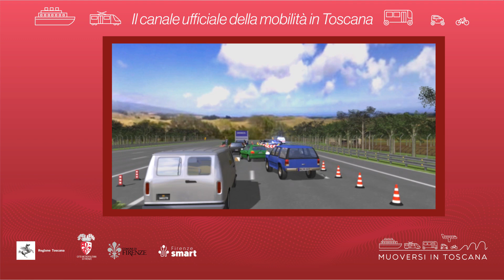Muoversi in Toscana - Edizione delle 19 dell'11 aprile 2024